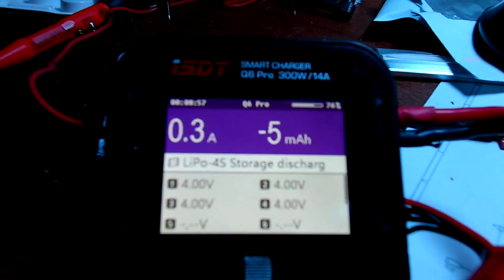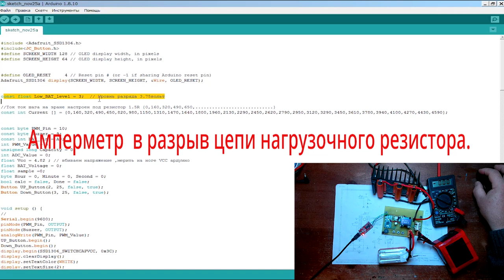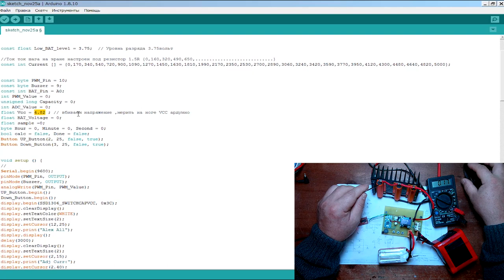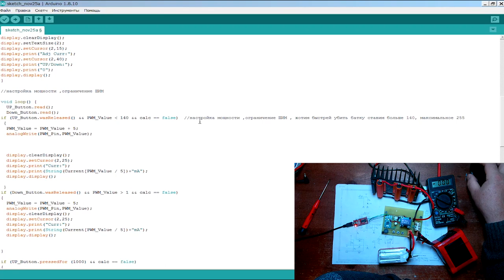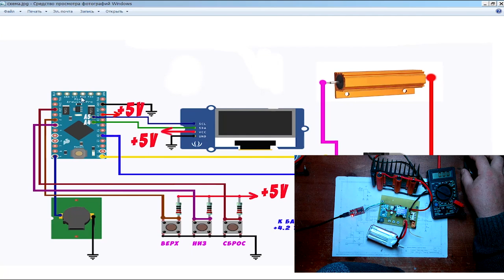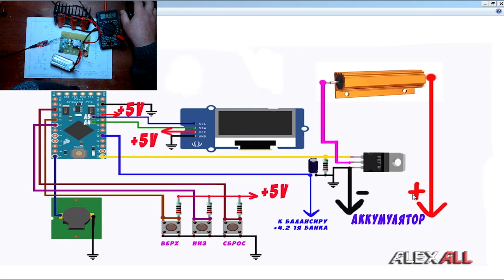Разряд LIPO без лампочек.Вывод аккумулятора в режим хранения ( Lipo Storage/Discharger)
Схема построена на базе платформы Arduino. Автоматическое выключение процесса разряда батареи LIPO .Возможность выбора тока разряда